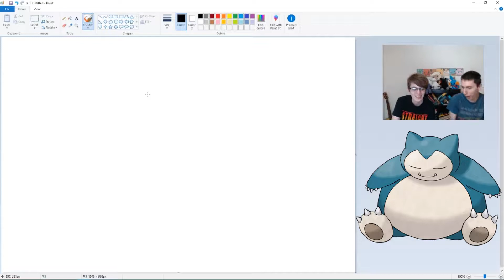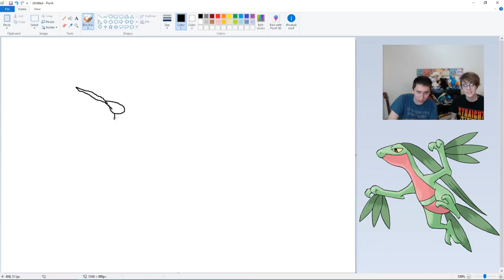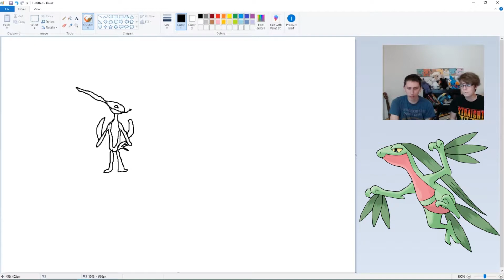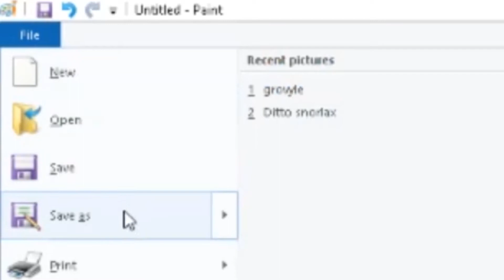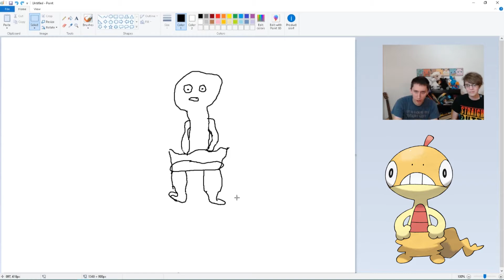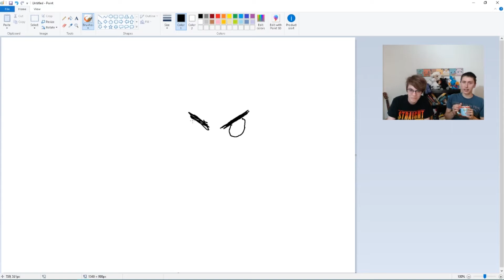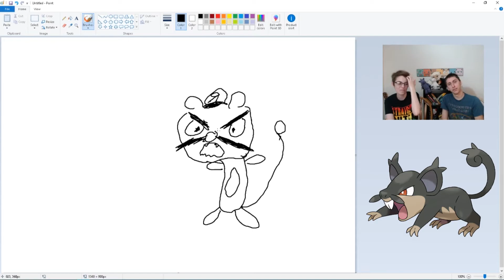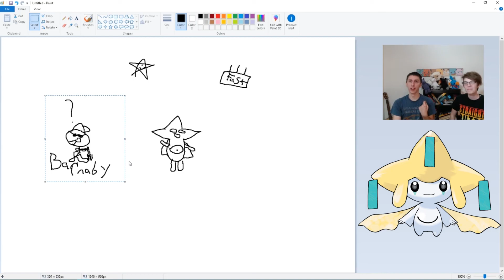Drawing Pokemon From Memory w/ Cupoffun!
The Brother Manny bought a drawing tablet so Cupoffun and I couldn't resist...we've been wanting to make this video for a while and now is our chance owo

Thumbnail also made with same drawing tablet c: